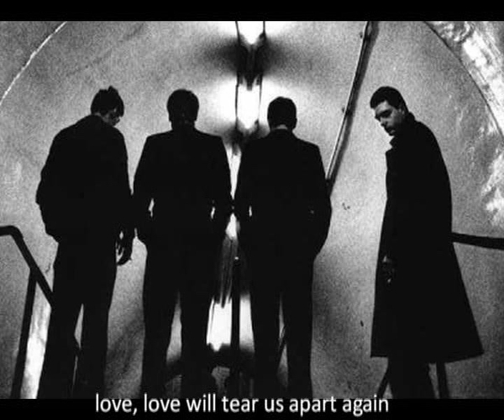Miss Xox - L'amore ti fregherà